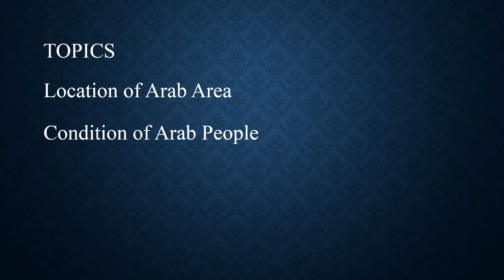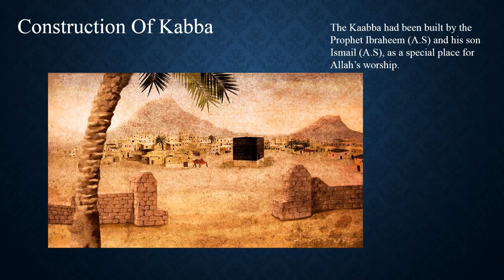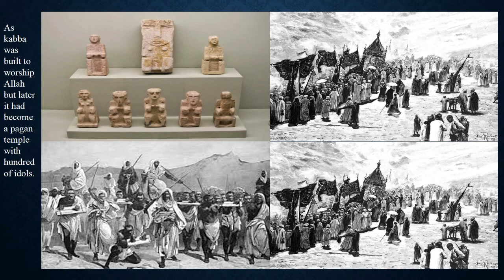Social Studies VI Week 1 October | DSSNK